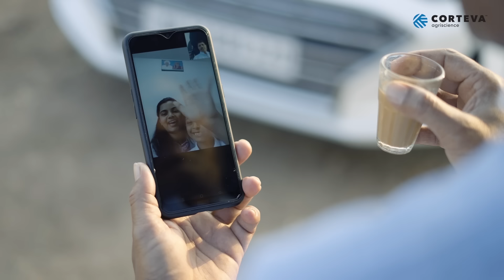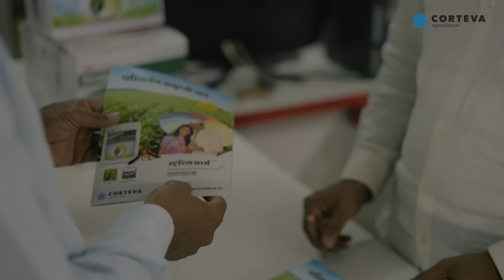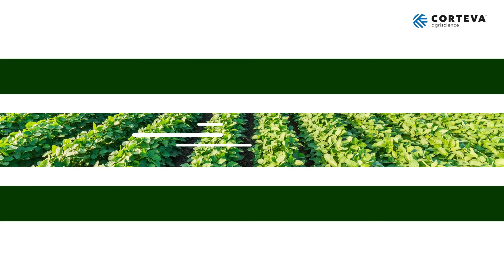आता पहिल्याच दिवसापासून सोयाबीन पिकाच्या तणांना पूर्णविराम द्या स्ट्रॉगआर्म सोबत । विनोद राम गुरु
पेरणीपूर्व तणनाशक "स्ट्राँगआर्म" चा वापर करून रुंद पानांच्या तणांच्या समस्येपासून मिळवा मुक्ती आणि तणनाशकाच्या वापरामुळे होणाऱ्या धक्क्याला द्या पूर्णविराम.